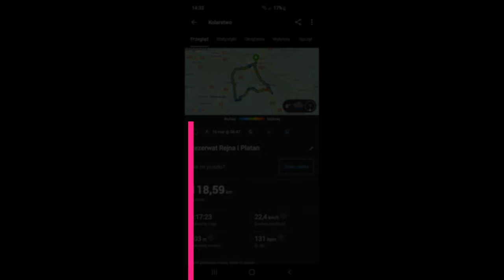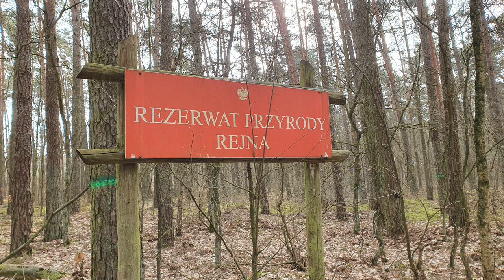gravel kujawskopomorskie rezerwat zamki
w dniu dzisiejszym trasa na trzy gravele .
początek na Zamku Dybowskim w Toruniu przejazd do Gniewkowa , z Gniewkowa ruszyliśmy  zwiedzić rezerwat przyrody Rejna  oraz woelki Platan w Sierzchowie .
Krótki odpoczynek na zamku w Raciążku i przez Ciechocinek ruszyliśmy do Torunia... w Otłoczynie spotkał nas niezły deszcz .